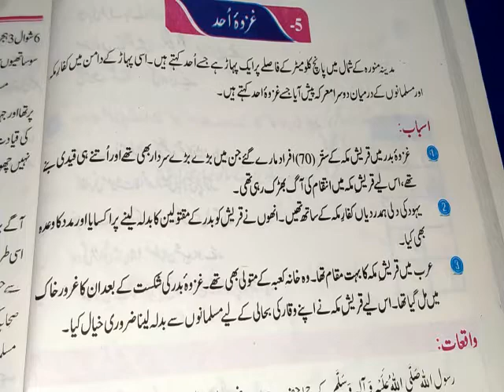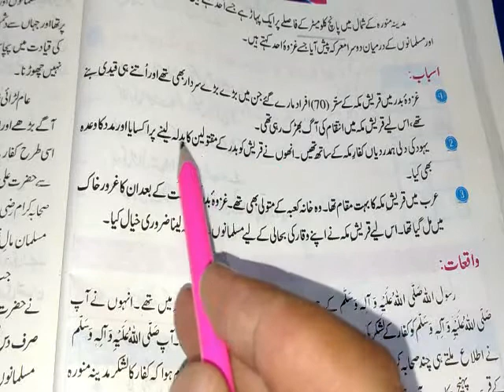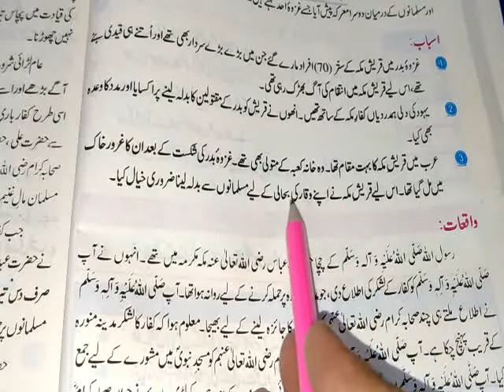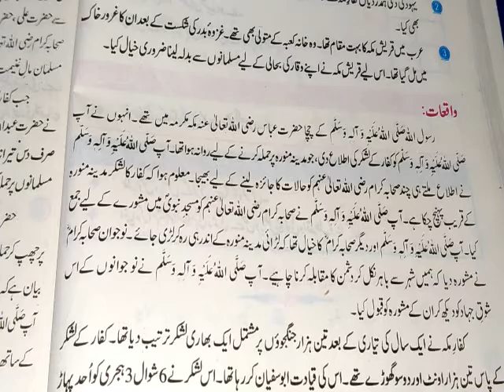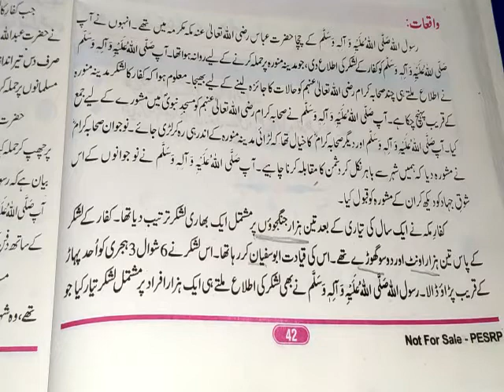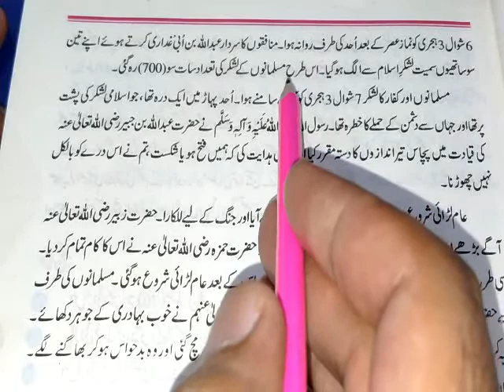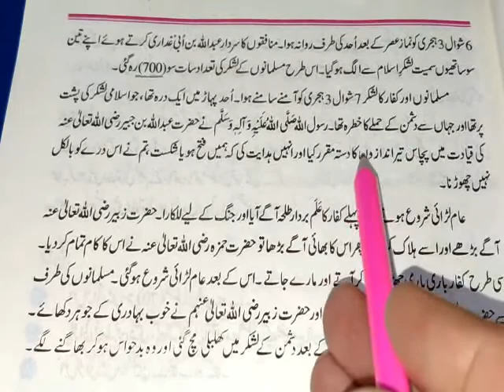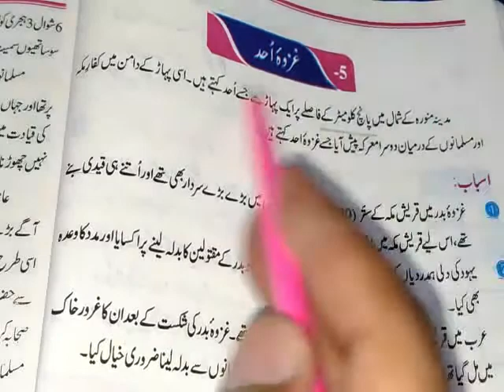پنجم اسلامیات (سبق غزوہ احد) ٹاپک نمبر 01